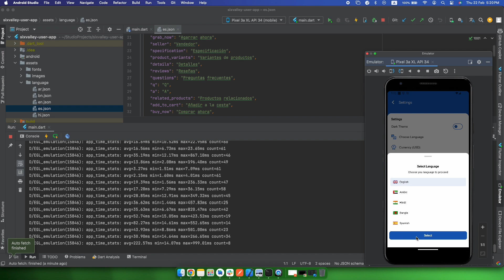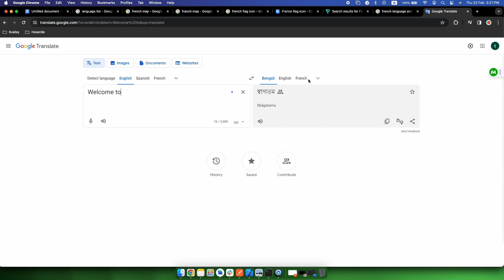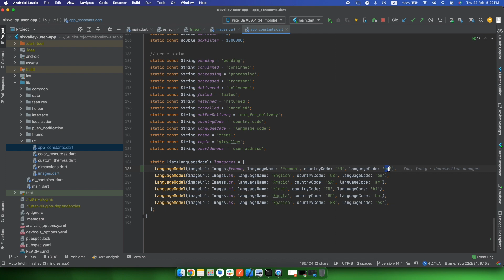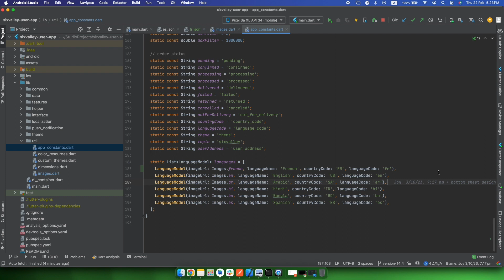How to add local language and change default language in 6Valley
In this video, you will learn how to add a local language and change the default language in 6Valley.